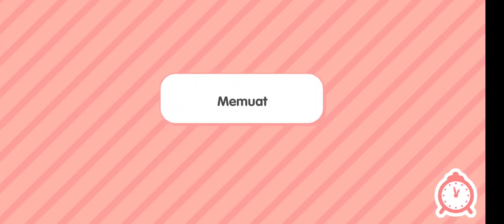Toca Life : Pertunjukan Musik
Pertunjukan Musik
Toca Life
Toca Worls